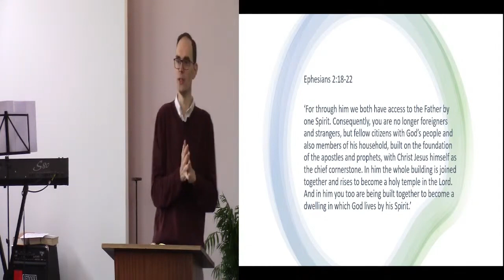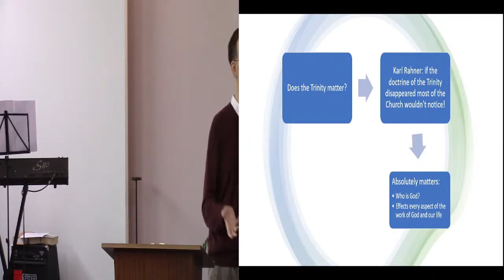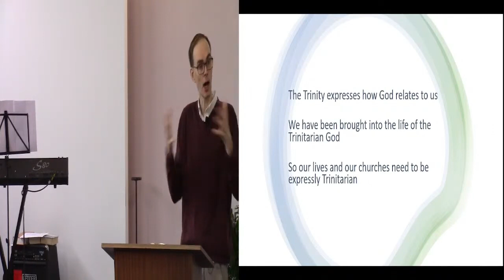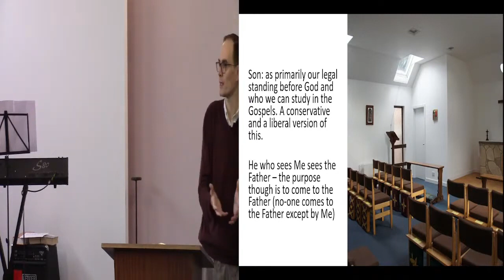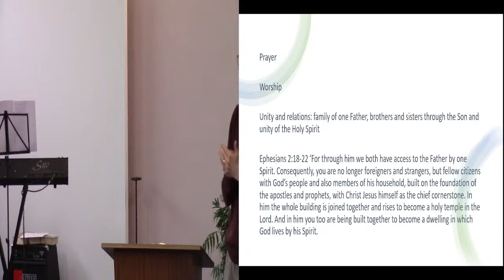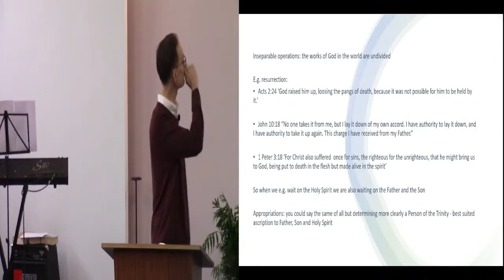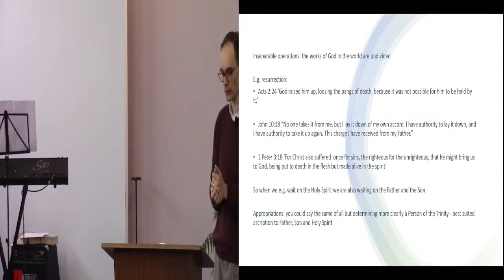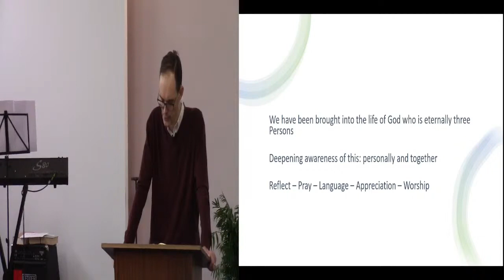WFC Sunday, November 6th - Jonathan Marvin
What it does mean to be trinitarian